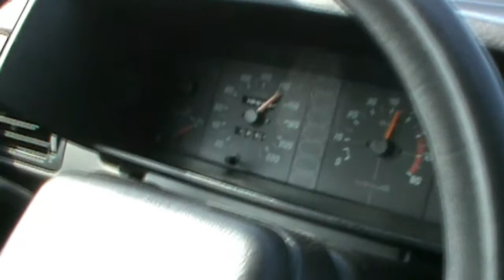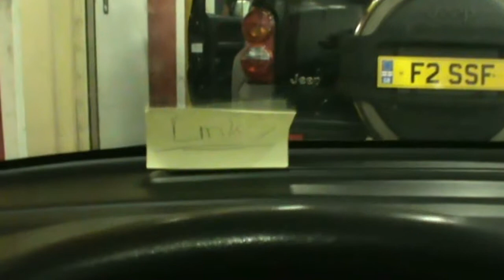1 day 4 countries with citroen BX 1.6 tgi progress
our autumn trip to Brighton UK, made the trip without problems only stopped once for filling up the oil. this was my first 'long' journey september 2011